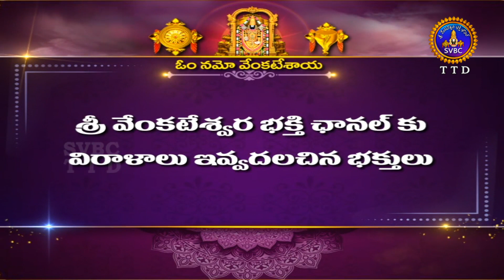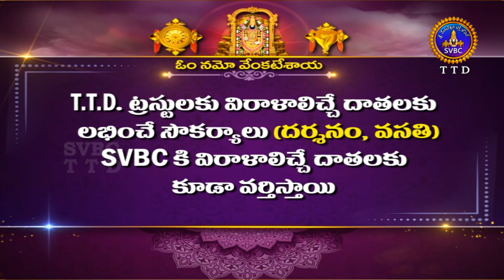శ్రీవారి అర్జితబ్రహ్మోత్సవం || Srivari Arjitha Brahmotsavam || 21-10-2022 || SVBC TTD